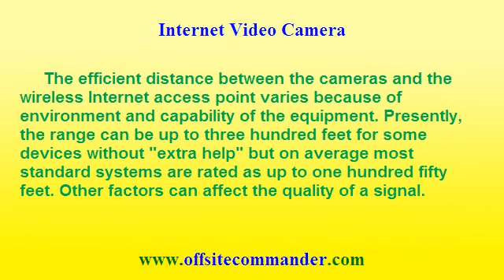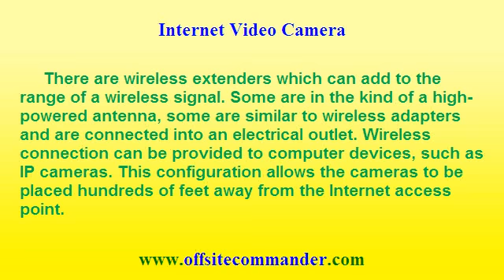Solar Powered Security Systems - Add Wireless Modules to Webcams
The efficient distance between the cameras and the wireless Internet access point shifts  because of environment and capability of the equipment. Presently the range can be up to three hundred ft for some gadgets without "extra help" but in general many standard systems are rated as up to 150 ft. Closer commonly implies better signal strength and video quality, but not all the time. Other factors like metal I-beams, cordless phones, wireless remote controllers and other electronic devices, among other things, can affect the quality of a signal. There are wireless extenders/relays accessible that can broaden the range of a wireless signal. Some are in the kind of a high-powered antenna, some are similar to wireless adapters and are inserted into a electrical outlet along the route to a computer faraway. So the gadget relays the wireless signal to the different computers. Wireless connection can be adapted to computer gadgets, such as an IP, or Internet camera.  This configuration permits the cameras to be set up hundreds of feet away from the Internet access point. One such camera is provided by Offsite Commander Systems.